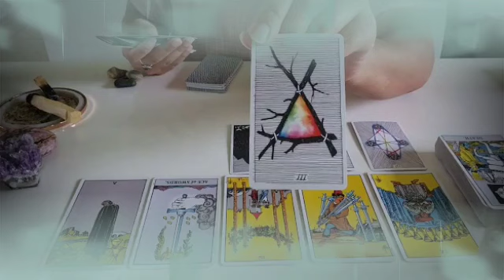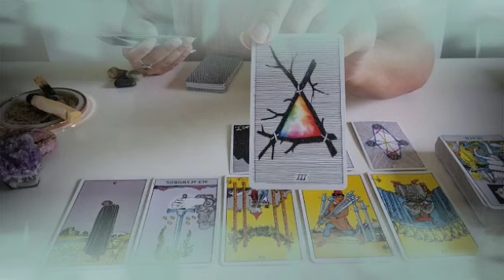برج الثور من 21 إلى 30 حزيران 2024 // طاقتك الحالية الجديد🤐المخفي عنك😱طاقة من في بالك الان يا ثور🤫